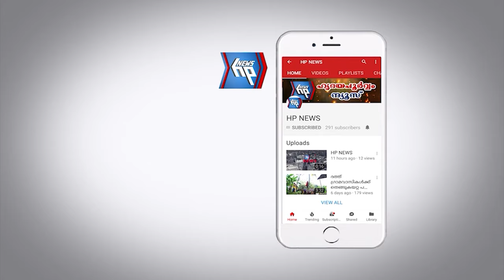ആറ്റിങ്ങൽ ദേശീയ പാതയിൽ വാഹനാപകടം; നവവധുവിന് ദാരുണാന്ത്യം